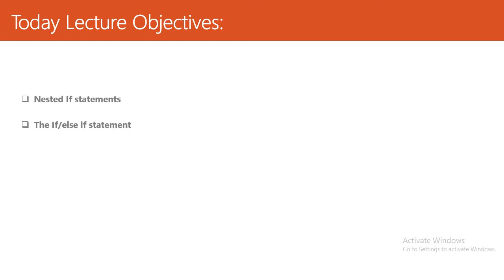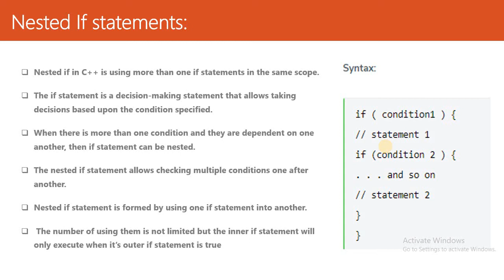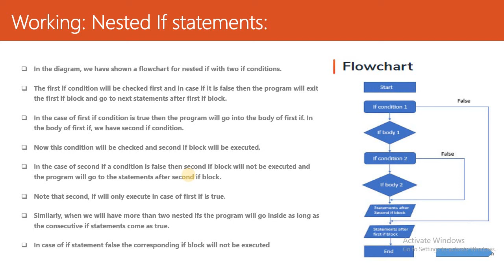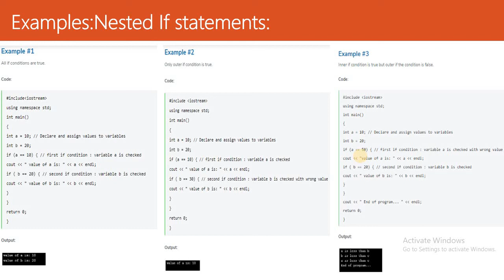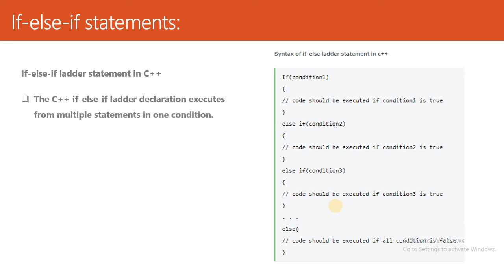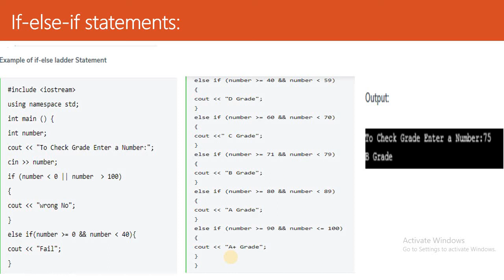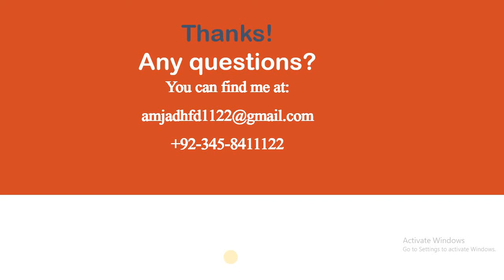Programming fundamentals Lecture#14 for adp Riphah